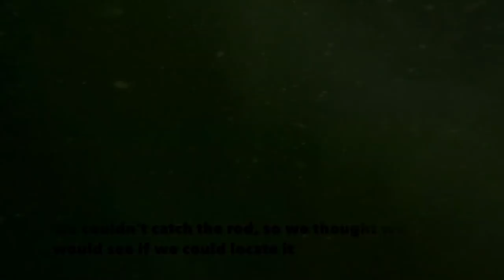Grouper Fishing Off The Skyway Fishing Pier | LOST MY ROD IN THE WATER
In this video Joshua Taylor, Myself, and Dean went to the skyway fishing pier to do a little grouper fishing. I was 40mins late in waking up for the trip, but still managed to make it before both of them. The bite started off hot, but we were breaking off on the heavy structures. When you're fishing for big grouper like these you need to up your gear and tighten your drag all the way. Well In the middle of fishing I got caught up in some of the structure (or so I thought) and laid my rod down and walked away. Shortly after I was walking back to my rod and watched it fly into the bay. Josh and myself stayed for an extra 7-8hrs JUST fishing my rod out. OHHH and to top it all off, MY GOPRO BROKE :)